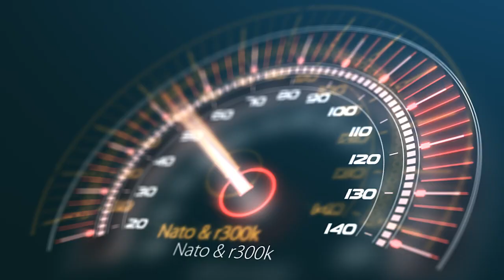[PUMP IT UP XX] Dual Racing - RED vs BLUE - (듀얼 레이싱 - 레드 vs 블루 -) BGA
Composed by Nato & r300k
Visualized by YSJ
BPM : 165